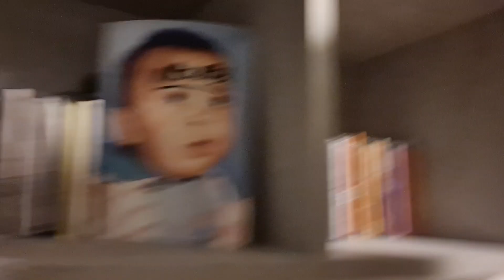Stanchezza totale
Priviong